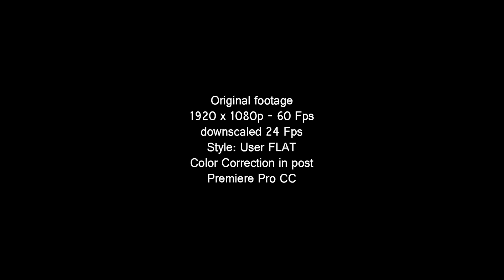Video Test Canon G7x Mark II - 24-100mm f1.8-2.8 (ITA 2018)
Brevissimo video test della mia nuova Canon PowerShot G7 X Mark II
Filmato a 1920 x 1080p a 60 Fps e poi convertito a 24 fps x avere video in slow motion. Ho usato uno stile FLAT impostato da me nei profili utente della fotocamera e ho realizzato la color correction in post usando Premiere Pro CC.

Se vuoi supportarmi, senza alcuna spesa da parte tua, clicca sui link qui sotto.

Attrezzatura:
Canon PowerShot G7X mark II

Novità in arrivo nella mia attrezzatura:
iPhone 11 PRO MAX 256GB grigio siderale
Custodia nera per iPhone 11 PRO

e ovviamente qui su YouTube

A presto, sempre su questo canale